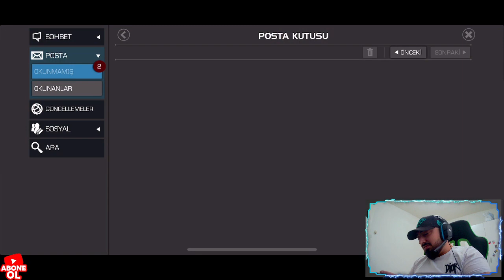KRISTAL ACIYORUM TEMIZLIK ZAMANI MCOC | Marvel Şampiyonlar Turnuvası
Bana Destek Olmak isterseniz Burdan Katila Bilirsiniz